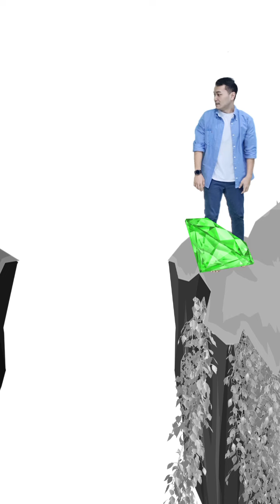SAMA-SAMA BERKARYA PART 44 ! motivasi by Kevin Kaez